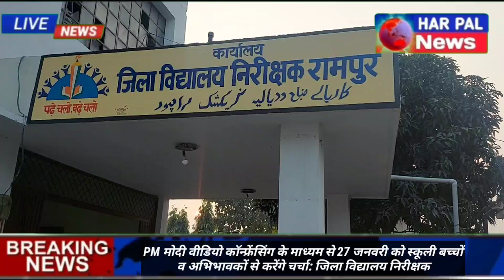Rampur: PM मोदी वीडियो कॉन्फ्रेंसिंग के माध्यम से स्कूली से करेंगे चर्चा: